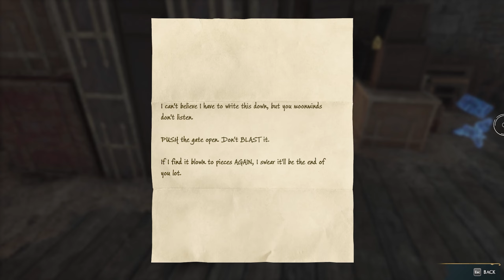Soaring High: My First Hippogriff Flight in Hogwarts Legacy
Have you guys done this quest yet?

 Quest: The High Keep

What do you think of it? if you noticed my quest glitched a bit, The world was in both day and night and I couldn't continue the quest so I had to reload the last save.

If you have read this far, I just wanted to let you know how much I appreciate each and every single one of you guys who take out time of your own day to even just watch a small segment of my videos, it really does mean a lot. Thank you all so much! 🙏

Hogwarts Legacy is a 2023 action role-playing game developed by Avalanche Software and published by Warner Bros. Games under its Portkey Games label. The game is set in the Wizarding World universe, based on the Harry Potter novels, and was released for PlayStation 5, Windows, and Xbox Series X/S in 2023. It is scheduled for release on PlayStation 4, Xbox One, and Nintendo Switch later in 2023.

Taking place before the events of the novels, the player controls a student at the Hogwarts School of Witchcraft and Wizardry in 1899 who learns to wield different magical abilities and objects, aided by other students and professors.

Hogwarts Legacy is Avalanche's first release since their acquisition by Warner Bros. in 2017. Development began in 2018. Announced in 2020, the game was subject to delays, first to 2022 and later to its final release date. Before its announcement, pre-release gameplay footage was leaked onto the internet in 2018.

The game received generally favourable reviews from critics, with praise for the combat, world design, and characters, but criticism for its side missions and technical problems. Before release, the game attracted controversy due to the views on transgender people held by the Harry Potter creator J. K. Rowling and allegations that the game included antisemitic tropes, leading to calls for a boycott.